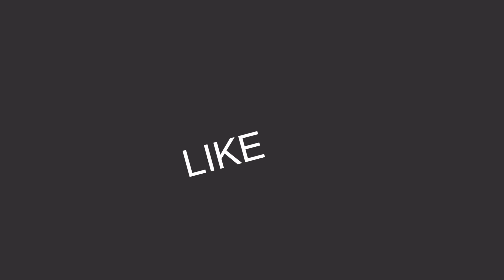The Charm Resort Phuket / Patong, Thailand 🇹🇭เดอะ ชาร์ม รีสอร์ต ภูเก็ต